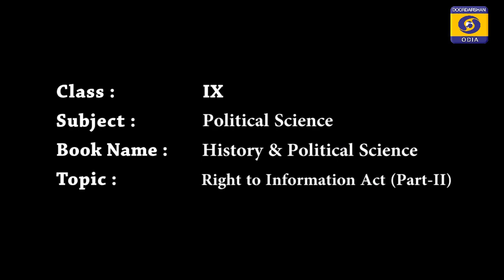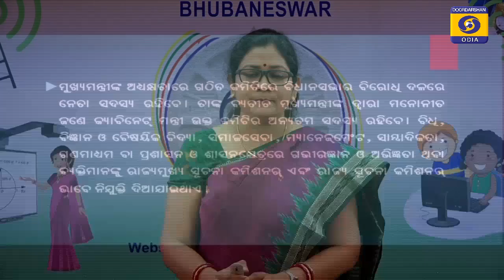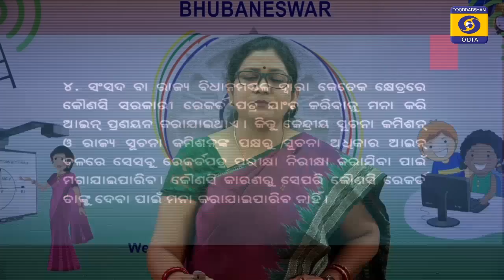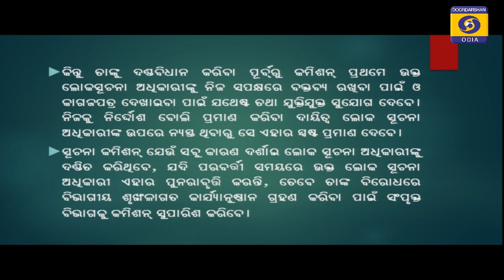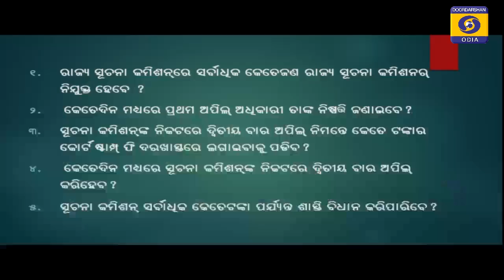Right to information ସୂଚନା ଅଧିକାର ଭାଗ -2 //class-9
ରାଜନୀତି  ବିଜ୍ଞାନ
26MARCH 2000 SIKHYA DARPANA EP176